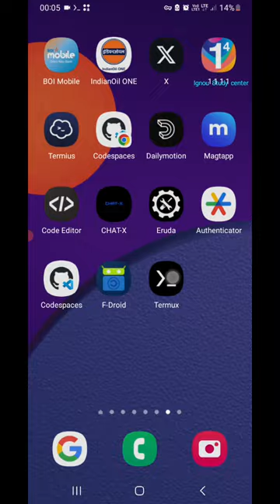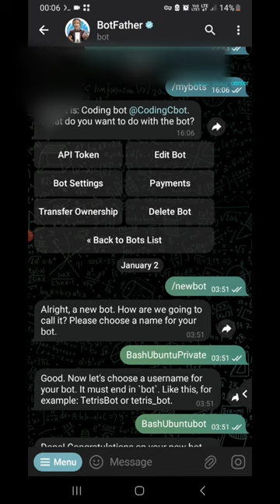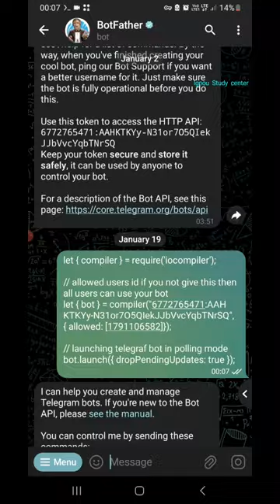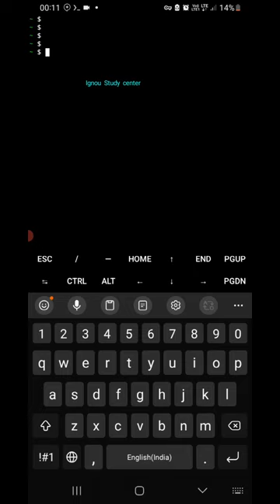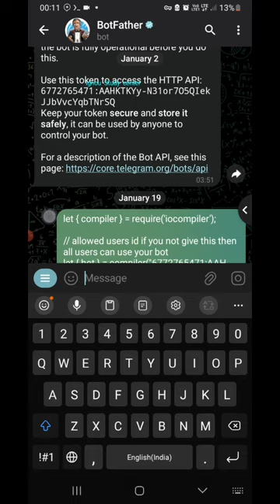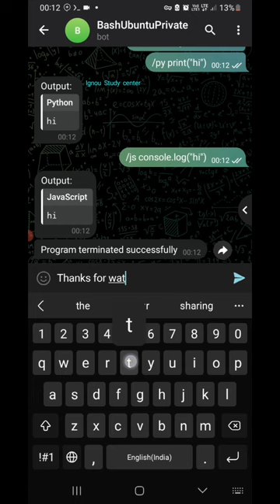How to create compiler bot and run c/c++ java python node js ts from mobile as server in termux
Create own compiler bot in 2 minutes

Overview:
In this video, I exaplained You about how to use clone Compiler bot to create your own compiler bot.